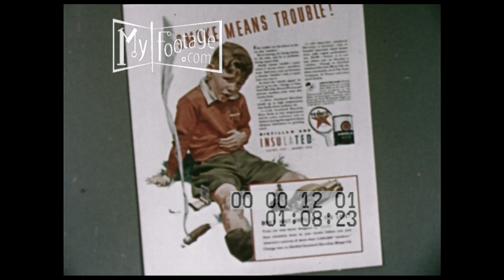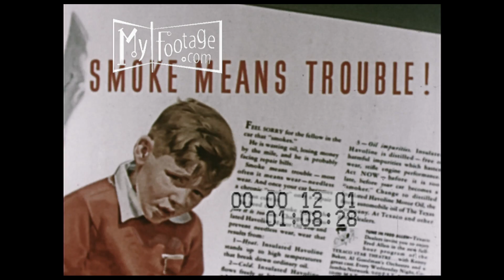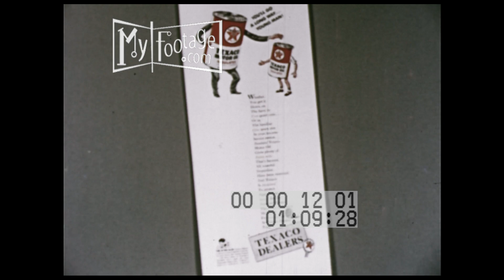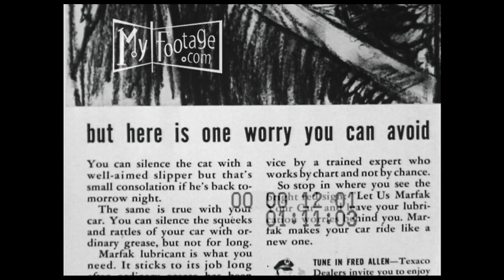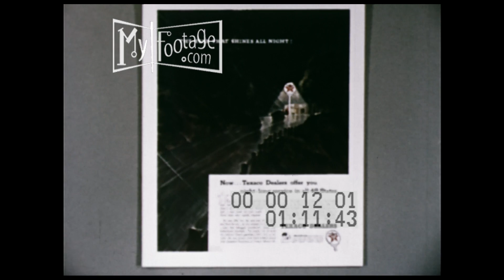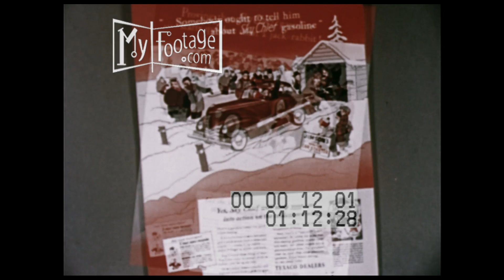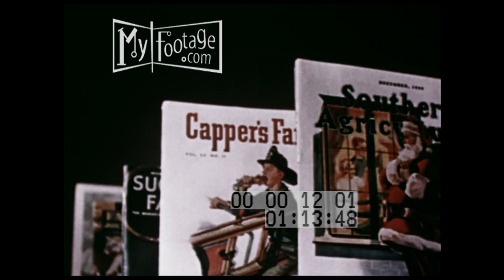1940 Texaco Advertising in Magazines and Billboards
A man in his living room speaking about Texaco; Print advertisements featuring a sick boy, lantern chimney, hot iron on a shirt, motor oil, restrooms, and several others; stacks of animated magazines; billboards

living room, old man, salesman, tobacco pipe, armchair, Texaco, gas, oil, billboards, advertising, commercials, commerce, business, magazines, magazine advertising